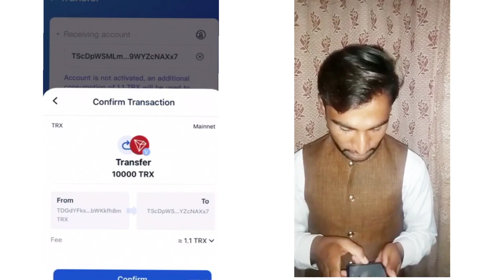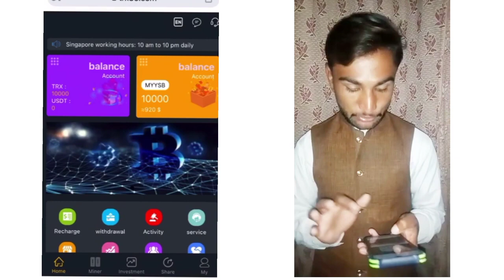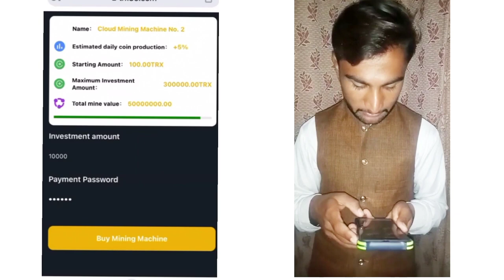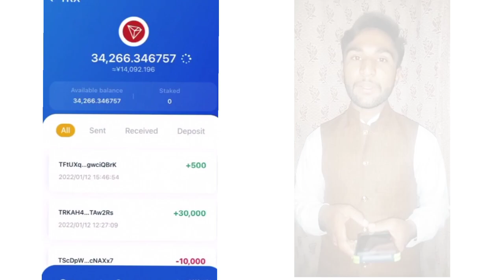New registered users of the world's largest BNB, TRX mining pool give away $920 worth of TRX (TRON)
The most popular cloud mining in 2022, daily income +5%, one investment, long-term income, if you invest 10,000TRX, you can receive 500TRX per day. You can receive 15000TRX within 30 days

Regard  BY:👇👇
                     Token Guruji